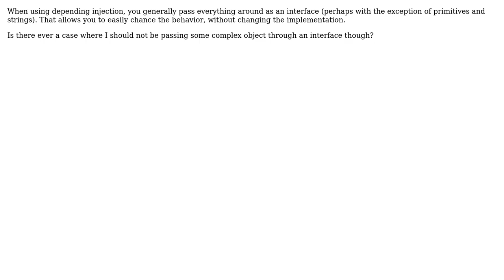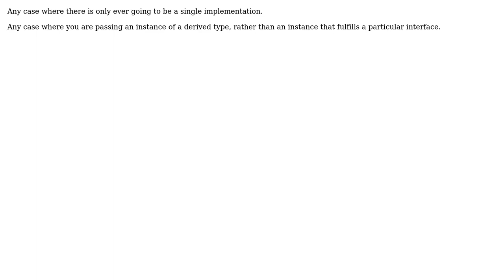Software Engineering: When using dependency injection, should I always pass an interface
With thanks & praise to God, and with thanks to the many people who have made this project possible! | Content (except music & images) licensed under CC BY-SA | Music | Images & others | With thanks to user Robert Harvey user gnat user Doc Brown user David says Reinstate Monica and the Stack Exchange Network Trademarks are property of their respective owners. You are responsible for your own actions.